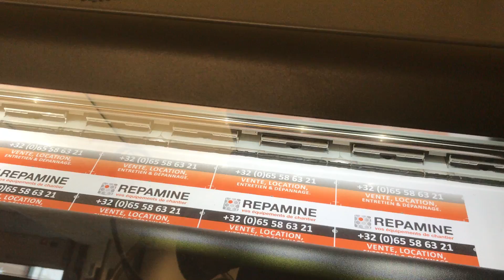Badgeman Printing Jobs: Roll-to-roll stickers printing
Large quantities of sitckers, roll-to-roll printed